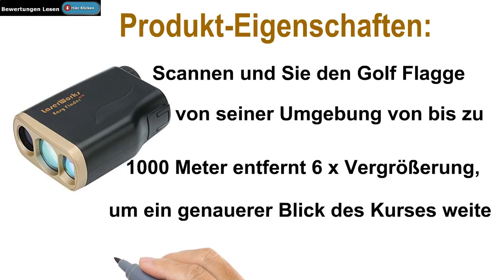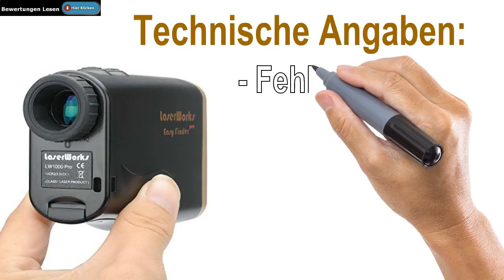Golf Entfernungsmesser Gebraucht - Erstkontakt: TomTom Golfer GPS UHR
Golf Entfernungsmesser Gebraucht - Erstkontakt: TomTom Golfer GPS UHR. Hier Klicken
golf entfernungsmesser gebraucht - bosch laser entfernungsmesser glm 100 c professional...
unabhängige tests der besten laser entfernungsmesser geräte for cooking  dishwashing  laundry  refrigerating  preparing food or making coffee: you'll love the quality  reliability and precision of bosch home appliances bosch laser entfernungsmesser glm 80 professional...

hitachi laser entfernungsmesser ug50y. bosch plr 30 laser entfernungsmesser wenig gebraucht in heimwerker  messtechnik  lasermessgeräte | ebay kaufen laser entfernungsmesser bosch glm 80 bei amazon - ..